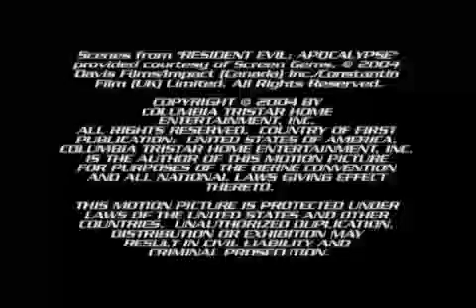Musica incidental (recident evil escena eliminada)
La musica de este video es un ejercicio de composición de musica incidental